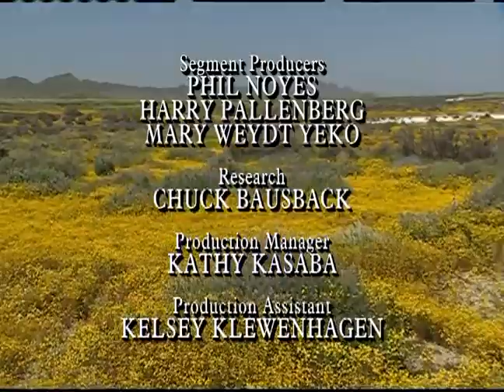California's Golden Parks With Huell Howser- Carrizo Plain